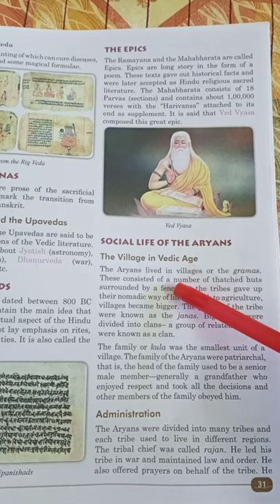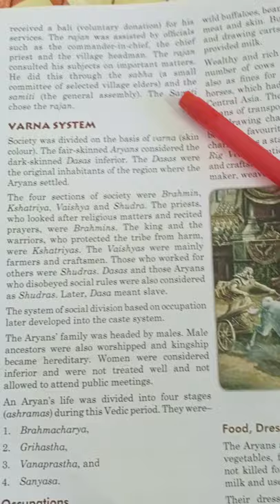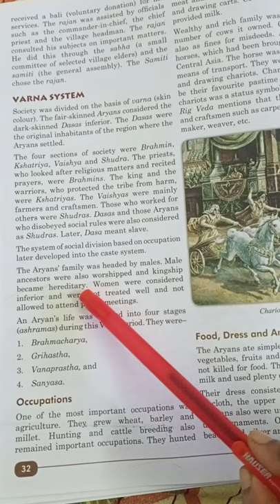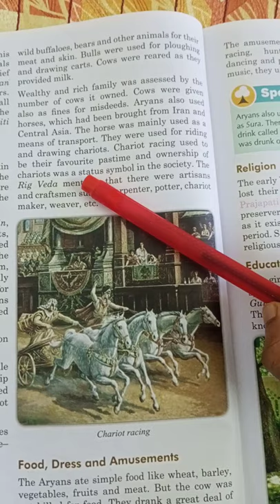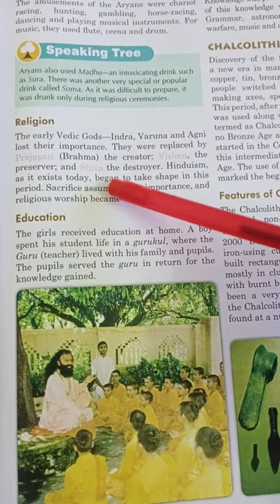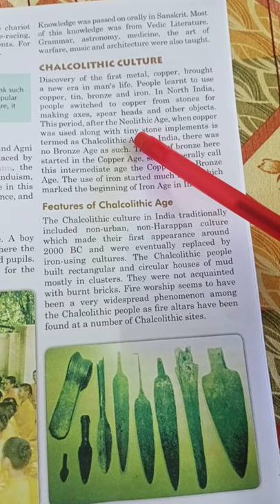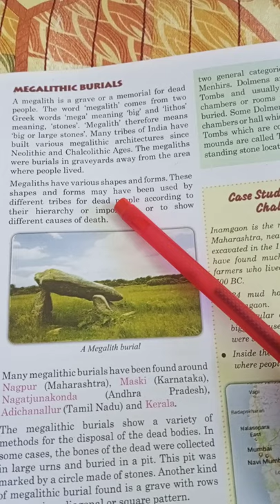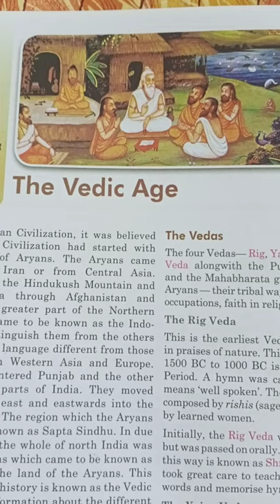CLASS - 6 | SOCIAL SCIENCE | CHAPTER - 5 | THE VEDIC AGE | PART - 2